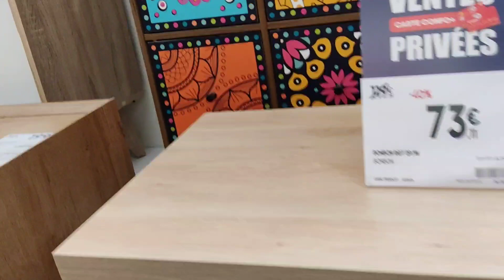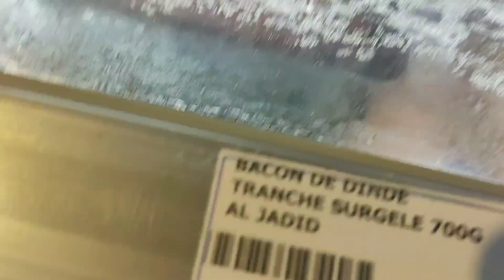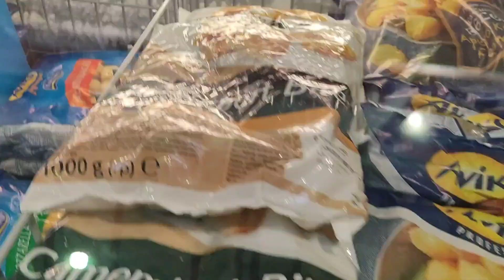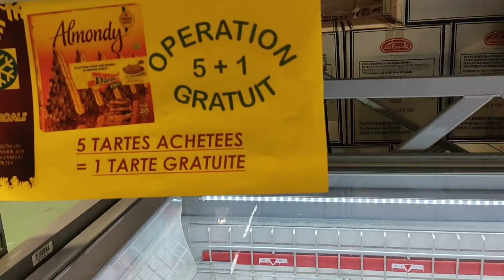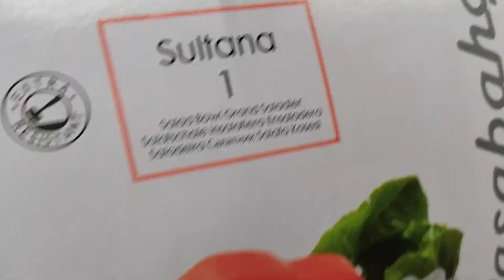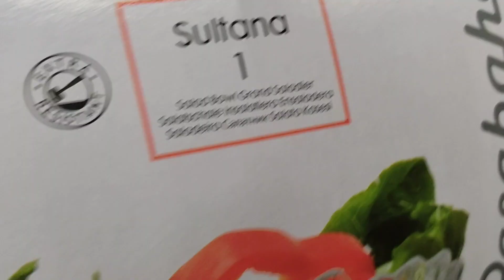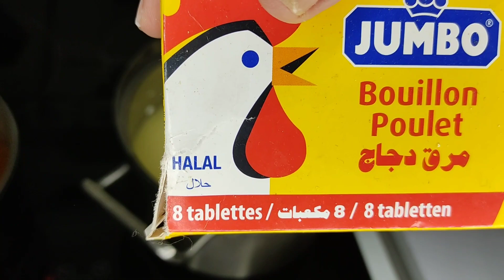احلى تحويسة معاكم كي روحت طيبت كلمر محشي مع روز Calamar farci avec du riz